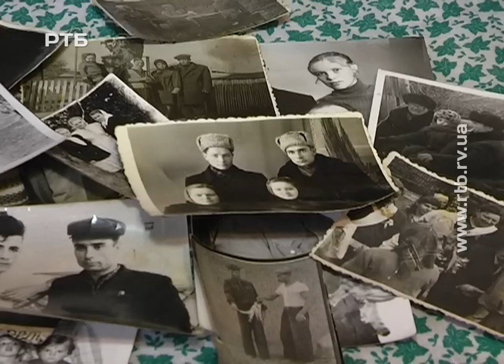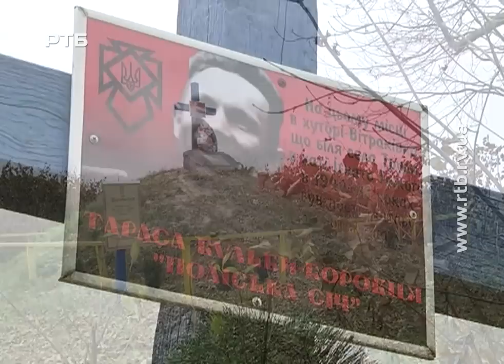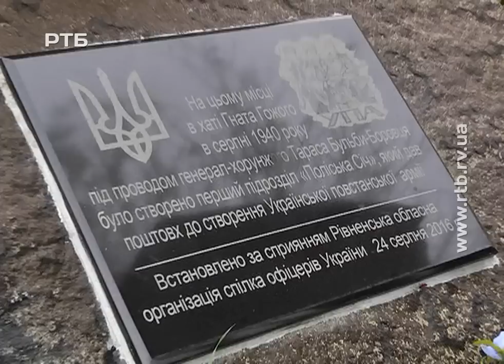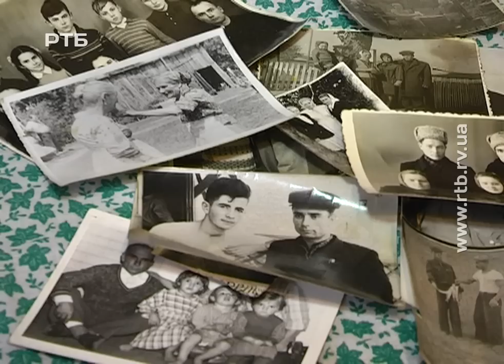Без права на забуття: Йосип Крот